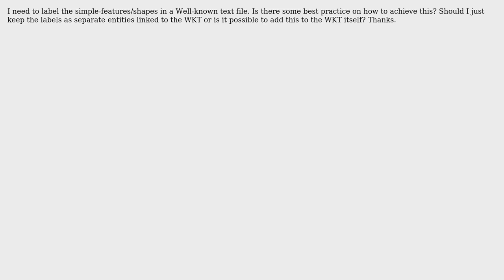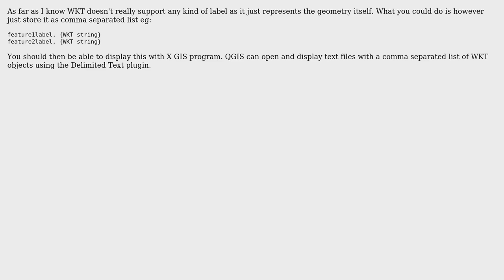GIS: How do you represent text in WKT?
With thanks & praise to God, and with thanks to the many people who have made this project possible! | Content (except music & images) licensed under CC BY-SA | Music | Images & others | With thanks to user Nathan W user grm and the Stack Exchange Network Trademarks are property of their respective owners. You are responsible for your own actions.